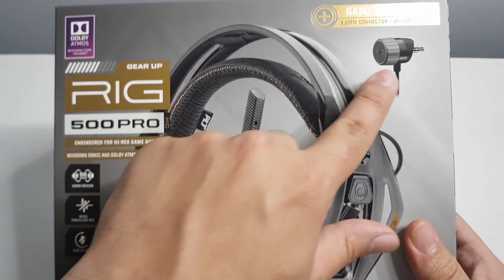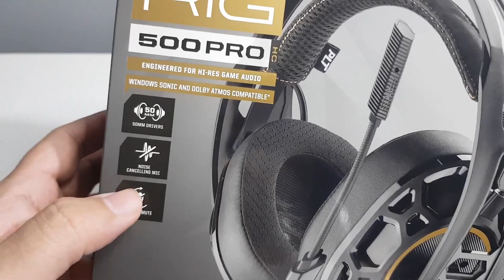فتح صندوق سماعه RIG 500 PRO😍😍 | هل تستحق الشراء ؟ 🤔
فتح صندوق سماعه RIG 500 PRO من شركه plantronics   بسعر 60-70$

سماعات هواوي,سماعات بلوتوث,سماعاتاسترو,سماعات ريزر,سماعات بوز,سماعات محيطيه,سماعات ابل,سماعات يو اس بي,سماعات ياماها,
سماعات يارس,
سماعات يونيفرسال,
سماعات يدويه,
سماعات باور بيتس,
سماعات يزيد الراجحي,
سماعات يارس 2016,
سماعات يوكن,
سماعات وايرلس,
سماعات ون بلس,
سماعات اوبو,
سماعات وايرلس سامسونج,
سماعات ون مور,
سماعات واي جيه,
سماعات واي فاي,
سماعات وايرلس للكمبيوتر,
سماعات وايرلس للجوال,
سماعات وايرلس هواوي,
سماعات الاذن,
سماعات هايبر,
سماعات هونر,
سماعات هواوي الجديدة,
سماعات هواوي ميت 20 برو,
سماعات هيدفون,
سماعات هايبر x كلاود,
سماعات هواوي فيصل السيف,
سماعات هواوي سبورت,
سماعات هواوي ميت 10 برو,
سماعات نوت 9,
سماعات نانو,
سماعات نوكيا,
سماعات نون,
سماعات نوت 8,
سماعات نيو جولد,
سماعات نوت ٩,
سماعات نيفا,
سماعات مونستر,
سماعات مسرح منزلي,
سماعات مايسترو,
سماعات مونستر 2,
سماعات مارفو,
سماعات محيطية رخيصة,
سماعات منزليه,
سماعات مرسيدس,
سماعات ماليبو,
سماعات ليزر,
سماعات لينوفو,
سماعات لوجيتك g230,
سماعات للالعاب,
سماعات لكزس,
سماعات لوجيتك g433,
سماعات لوجيتك g231,
سماعات للبيع,
افضل سماعات ل ببجي,
افضل سماعات ل فورت نايت,
سماعات لاسلكية ل هواوي,
سماعات كود,
سماعات كبيره,
سماعات كنود,
سماعات كول اوف ديوتي,
سماعات كينوود,
سماعات كمبيوتر,
سماعات كورولا,
سماعات كرتون,
سماعات كبار,
سماعات كامري,
سماعات قويه,
سماعات قوقل,
سماعات قيمر,
سماعات قران,
سماعات قيمز,
سماعات جير,
سماعات جيم,
سماعات قوقعه,
سماعات فورد,
سماعات فيليبس,
سماعات فانتيك,
سماعات فافا,
سماعات فري بودز,
سماعات فاشون,
سماعات فورديل,
سماعات فيراري,
سماعات فخمه,
سماعات غش,
سماعات غريبه,
سماعات غش الامتحانات,
سماعات غش 2017,
سماعات غش للبيع,
سماعات غش 2018,
سماعات غش في العراق,
سماعات غش في الاردن,
غربي تفجير سماعات,
سماعات عمر مرت علي,
سماعات عمر مرت علي ولا حسبت حسابها,
سماعات عزل,
سماعات عده,
سماعات عزل الصوت,
سماعات عاديه,
سماعات عالية الصوت,
سماعات علاء,
سماعات عازلة,
سماعات على بلوتوث,
ظهور علامة سماعات بدون ادخاله,
سماعات طبية,
سماعات طرب,
سماعات طبية لضعاف السمع,
سماعات طنجره,
سماعات طوق,
سماعات طنين الاذن,
سماعات طبيه للاذن,
سماعات طوق الرقبة بلوتوث,
سماعات طبية المانية,
سماعات طبية mdf,
سماعات ضد الماء,
سماعات ضعف السمع,
سماعات ضخمة,
سماعات ضعاف السمع,
سماعات ضد التشويش,
سماعات ضد الضوضاء,
سماعات ضعف السمع العصبي,
سماعات ضد الازعاج,
سماعات ضد الماء للسباحة,
سماعات ضد التعرق,
سماعات صغيره,
سماعات صب,
سماعات صوت,
سماعات صينيه,
سماعات صوتها عالي,
سماعات صغار,
سماعات صوتيه,
سماعات صوت محيطي,
سماعات صيني,
سماعات شاومي,
سماعات شركة سوني,
سماعات شاص,
سماعات شبيه ابل,
سماعات شيلات,
سماعات شاومي الجيل الخامس,
سماعات شرطه,
سماعات شور,
سماعات شاومي بلوتوث,
سماعات شاحن,
سماعات ستيريو,
سماعات سوني قولد,
سماعات سياره,
سماعات سستم,
سماعات سوني بلوتوث,
سماعات سوديو,
سماعات زولو,
سما